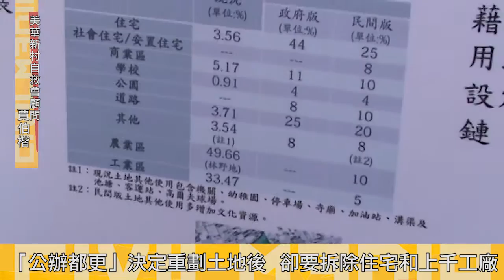2015.11.18 新莊塭仔圳都更案成僵局 拆遷戶赴國民黨部抗議朱立倫